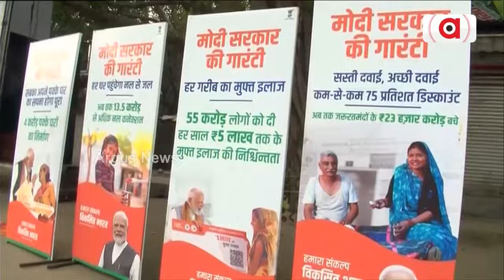ବାରଙ୍ଗ ବିକଶିତ ଭାରତ ସଂକଳ୍ପ ଯାତ୍ରା’ରେ ଯୋଗଦେଲେ କେନ୍ଦ୍ର ଶିକ୍ଷାମନ୍ତ୍ରୀ || Dharmendra Pradhan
କଟକ ଜିଲ୍ଲା ବାରଙ୍ଗ ଦାଢ଼ାପାଟଣାଠାରେ ଆୟୋଜିତ ‘ବିକଶିତ ଭାରତ ସଂକଳ୍ପ ଯାତ୍ରା’ରେ ସାମିଲ ହୋଇ ବିକଶିତ ଭାରତ ସଂକଳ୍ପର ଶପଥ ପାଠ କରାଇଛନ୍ତି କେନ୍ଦ୍ର ଶିକ୍ଷାମନ୍ତ୍ରୀ । ମୋଦି ଗ୍ୟାରେଣ୍ଟି ଗାଡି ଗାଁର ପହଞ୍ଚିଥିବା ଲୋକଙ୍କ ସହ ଭିଡିଓ କନଫରେନ୍ସିଂ ମାଧ୍ୟମରେ କଥା ହୋଇଛନ୍ତି ପ୍ରଧାନମନ୍ତ୍ରୀ ।